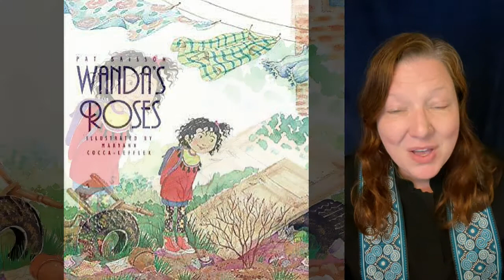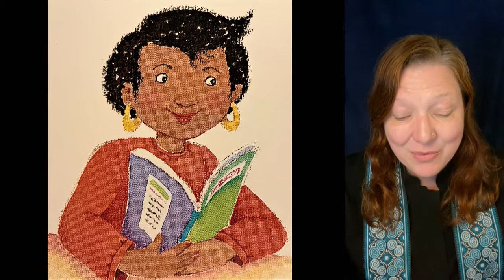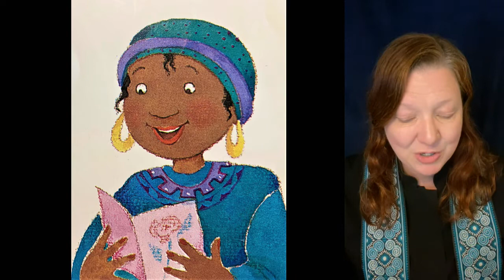Wanda's Roses by Pat Brisson Read by Rev. Kimberlee Tomczak Carlson TFAA June 6 2021